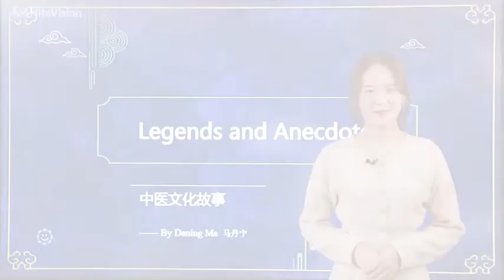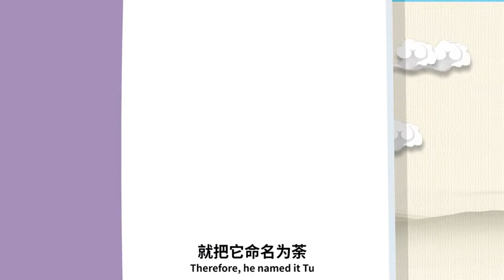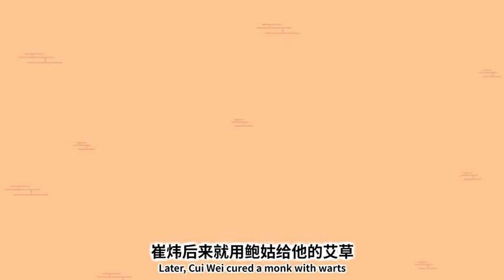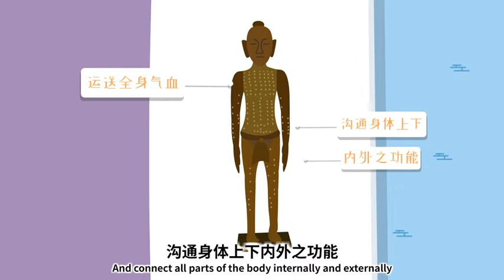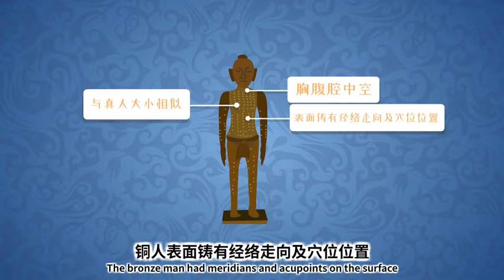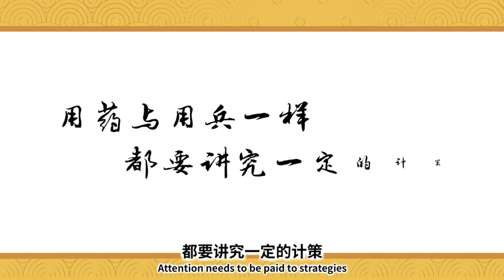Idiom Stories of TCM 成语故事